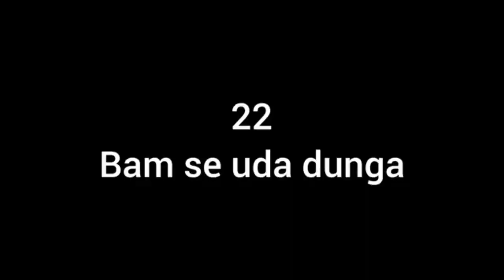Village Vlog With Umair Just Chilling |Sharjeel khan